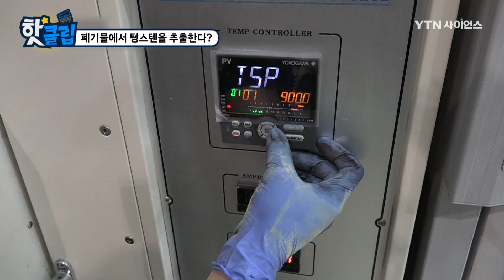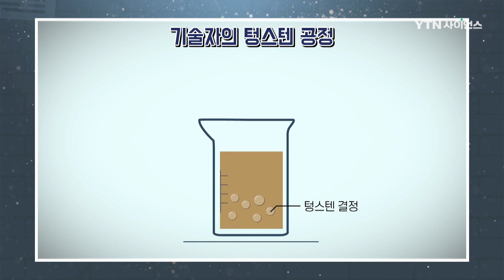폐기물에서 텅스텐을 추출한다? [핫클립] / YTN 사이언스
흙먼지 폴폴 날리는 폐분말에서 텅스텐을 추출한다?!
재료뿐 아니라, 과정 또한 친환경적이라고 하는데!
폐기물에서 텅스텐을 추출하는 과정을 살펴본다.